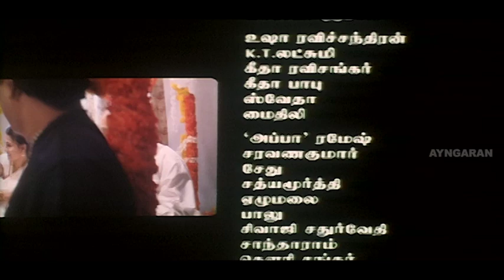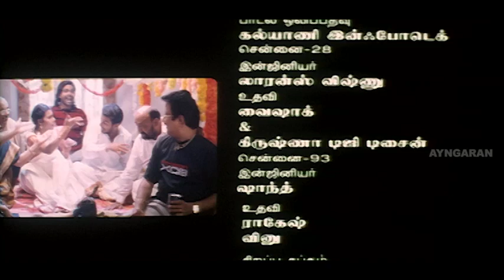உன் ஆளும் என் ஆளும் ஒரே ஆளு! | Jerry Tamil Movie Climax | Jithan Ramesh | Sruthi | Meera | Mumtaj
Jerry is a 2006 Tamil Romantic Comedy film directed by S. B. Khanthan, produced by V. Vishwanathan, and written by Crazy Mohan. The film stars Jithan Ramesh as the titular character, while Shruthi Raj, Mumtaj, and Meera Vasudevan play the female leads. The music was composed by Ramesh Vinayagam with editing done by Krishnakumar.

Directed by S. B. Khanthan
Produced by V. Vishwanathan
Written by Crazy Mohan
Starring Jithan Ramesh
Shruthi Raj
Mumtaj
Meera Vasudevan
Edited by Krishnakumar